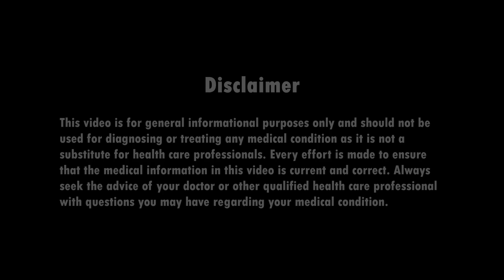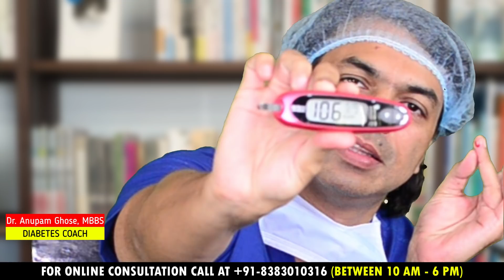क्या ग्लूकोमीटर सटीक परिणाम देता है? | DOES GLUCOMETER GIVE ACCURATE RESULT? | DIAAFIT